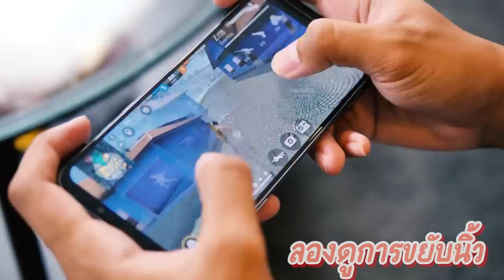Cake XI Free Fire ยิงหัวแตก ยิงไงก็แตก!! l Bacon Time